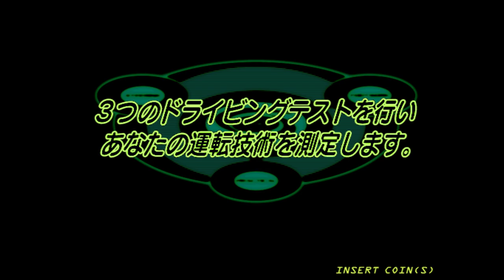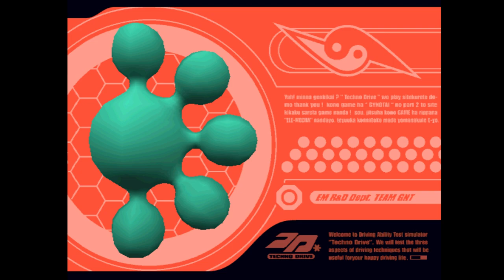Techno Drive Arcade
Its plot revolves around Japan's escalating traffic problems causing the country's roads to become paralyzed and deteriorating the driving ability of its population. The player is sent back to the past via a futuristic race car to rehabilitate drivers and prevent the problems of the future.The objective of the game is to control a car through a variety of racing-themed minigames under a limited amount of time. They are designed to test the player's skill and reaction time, judged by a letter grade from A to E at the end. Minigames are split into three categories: Steering Technique, which only utilize the steering wheel; Footwork Technique, which use only the gas pedal and brake; and Practical Technique, which make use of all three.Objectives in these minigames differ for each one, including drifting around sharp corners, avoiding collision with other vehicles, driving with a bowl of liquid attached and avoiding any spills, dribbling a ball to the goal, and driving only when a large eyeball is closed. Only three minigames from each category can be played in a single game. Upon completion, the arcade cabinet prints out the player's results and letter grade.